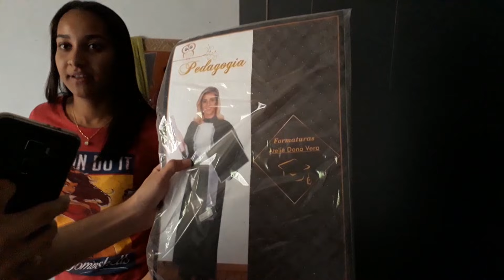Bike Velha e Campeonato de Pobreza | Programa do Gaipo nº1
Programa do Gaipo é um programa feito para o assalariado brasileiro assistir no domingão, no intervalo compreendido entre o almoço e o futebol (geralmente esse intervalo é curto pois o almoço atrasa).

Em sua estreia traz o quadro Bike Velha, nítida cópia de determinado programa de TV, porém por limites orçamentários ao invés de reformar carros, reformamos bicicletas pois fica mais barato. Tanto o participante do programa do narigudo quanto o do nosso programa passa a ter um veículo novo ao final do quadro (se mandar bem na prova).
A bike reformada será a do Davi, que ele ganhou do avô já falecido.

A bike foi reformada pela Ooky Bike de Contagem (@ookybike no Instagram)

O programa traz também o incrível quadro "Campeonato de Pobreza na sua casa", em que vou até a casa de uma família de assalariados brasileiros com uma lista de 10 itens que toda casa de pobre tem. Se a casa deles tiver pelo menos 6, ganham o incrível prêmio.

Além do Programa do Gaipo, essa emissora tem outros programas:
Quinta - Perrengue Show (talkshow)
Sábado - Pobre Game Show (programa de auditório de competição entre pobres)
Domingo - Auto Pobre (sobre carros de pobre)